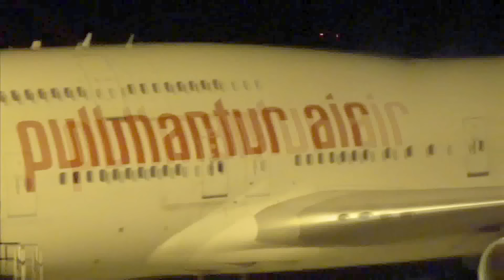Gillot Airport by night(FMEE/RUN)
Quelques séquences de nuit sur la terrasse de l'aéroport de Gillot.Filmé le 22 Mai 2011.